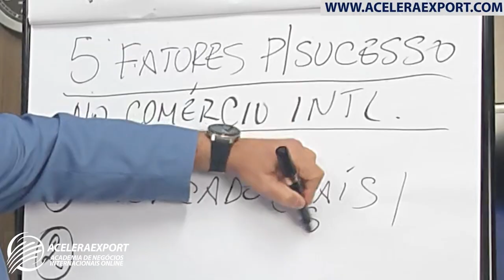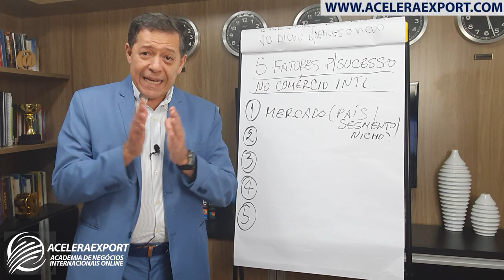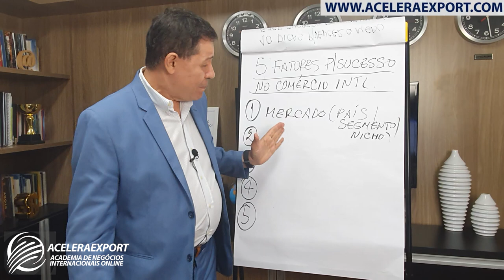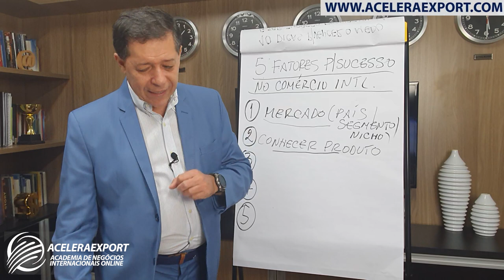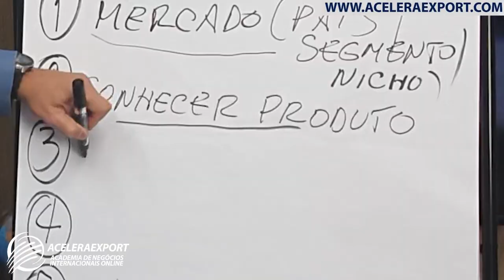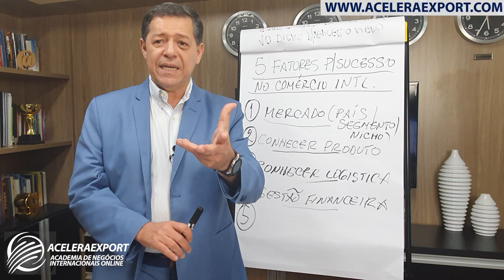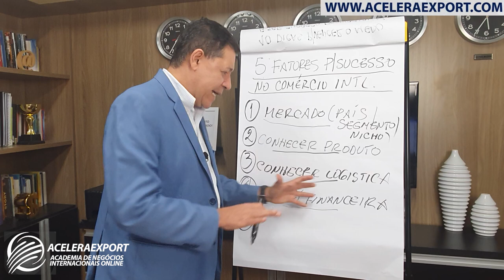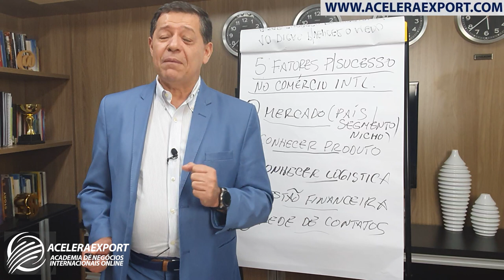5 FATORES PARA O SUCESSO NO COMÉRCIO INTERNACIONAL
5 FATORES PARA O SUCESSO NO COMÉRCIO INTERNACIONAL